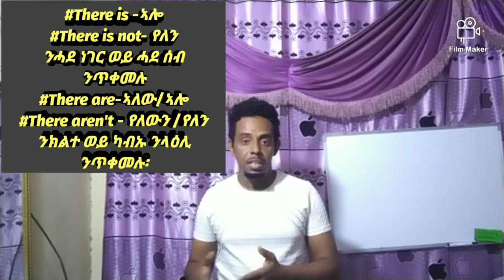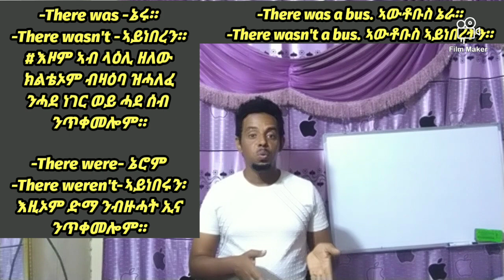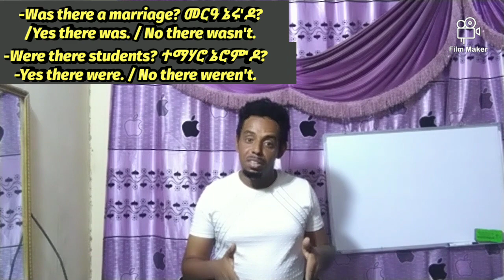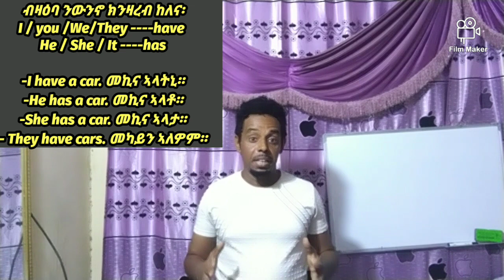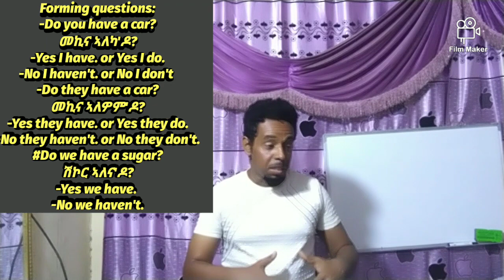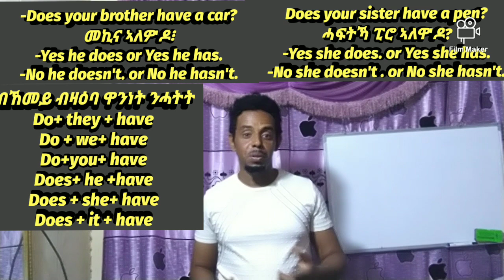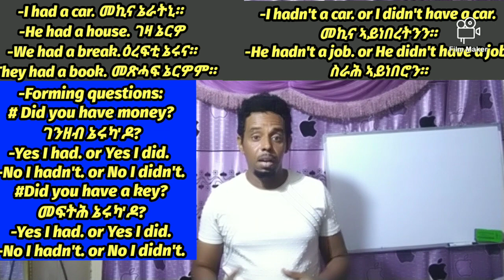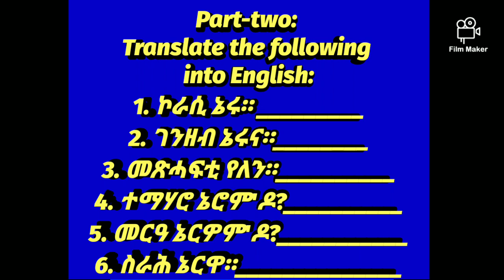ከመይ ጌርና ብዝተፈላለየ ኣገባብ ምሉእ ሓሳባት ብእንግሊዘኛ ቋንቋ ትሰርሕ፡ Part -one: (ቀዳማይ ክፋል):